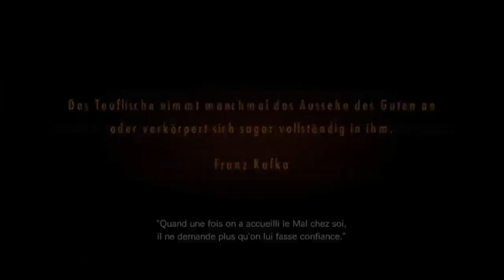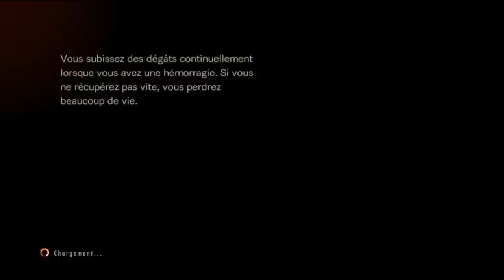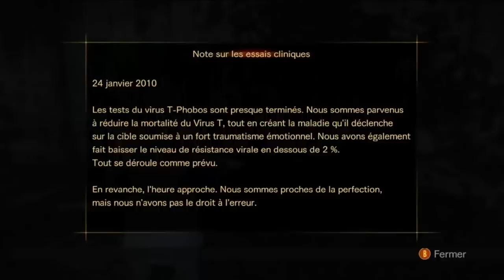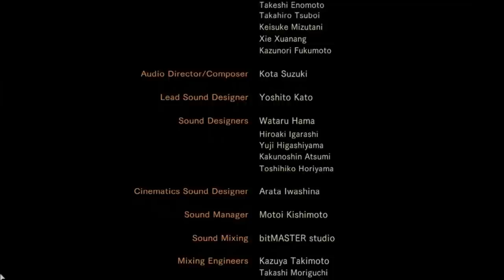Resident Evil Revelation 2 - Episode 4 - PC GamePlay (FR)